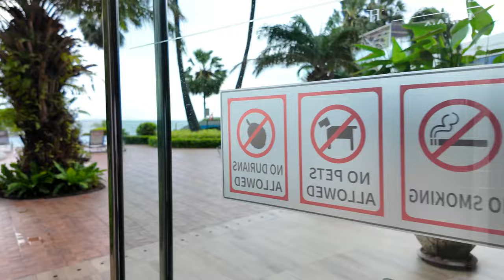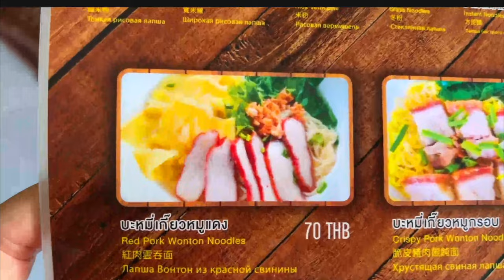The Palm Wongamat Beach: Najlepsze Miejsce do Mieszkania w Pattaya | TAJLANDIA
🌴 The Palm Wongamat Beach, jednym z najlepszych miejsc do zamieszkania w Pattaya. To miejsce oferuje prywatną plażę, pięknie zadbane otoczenie, baseny, roślinność, stół do bilarda i pingponga, nowoczesną siłownię oraz przepiękne widoki. Pokażę Wam również jedno z mieszkań studio na 13. piętrze, które jest dobrze zaprojektowane i oferuje niesamowite widoki na morze.

W dzisiejszym vlogu:
- Prezentacja The Palm Wongamat Beach
- Prywatna plaża i zadbane otoczenie
- Baseny, stół do bilarda i pingponga, nowoczesna siłownia
- Studio na 13. piętrze z widokiem na morze

🌐 Link do strony z ofertami mieszkań i domów na sprzedaż i wynajem

🔔 Jeśli macie pytania lub chcielibyście podzielić się swoimi doświadczeniami z tego miejsca, zostawcie komentarz poniżej.

Polecam również sprawdzić mój vlog o restauracjach i miejscach, gdzie można zjeść dobre śniadania i obiady w Phuket

🌐 Słowa kluczowe:
Pattaya, Tajlandia, The Palm Wongamat Beach, mieszkanie w Pattaya, wynajem mieszkań, nieruchomości, prywatna plaża, nowoczesna siłownia, studio na wynajem, widok na morze, podróże, vlog